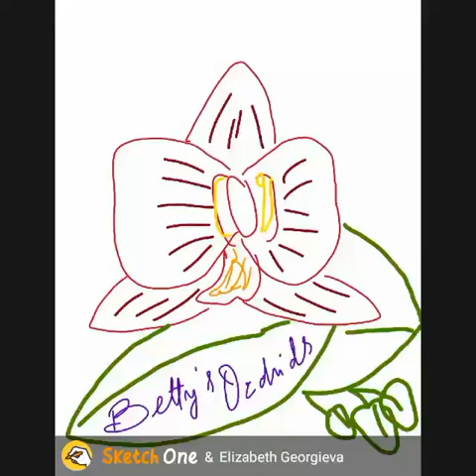ElizabethGeorgieva myorchids waterculturedorchids alotofnewbloomedorchids